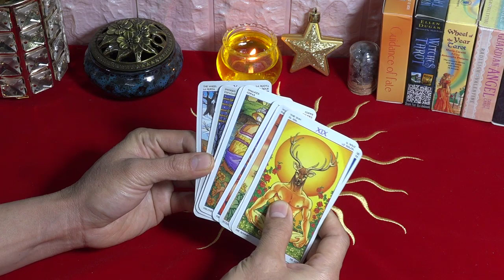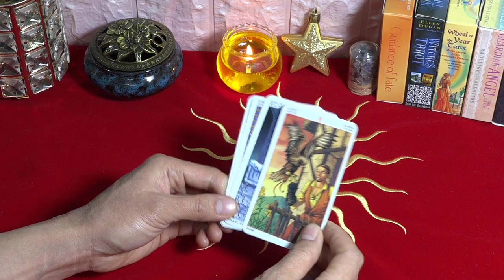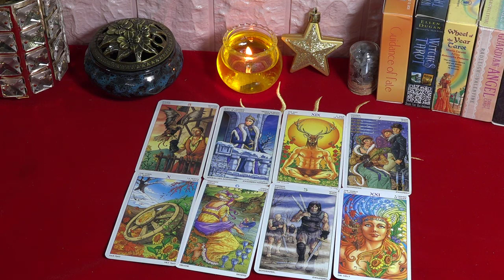Atención⚠️ Horóscopo de Mhoni vidente🔴 31 de Enero🙌 Gran felicidad y fortuna - PREDICCIONES DIARIO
En términos de amor, estar separados de vez en cuando a veces encenderá la llama del amor. Pero Tauro no se olvide de cuidar y prestar atención a la otra parte.
♈ 04:58 Aries
♉ 06:42 Tauro
♊ 08:00 Géminis
♋ 10:30 Cáncer
♌ 12:22 Leo
♍ 14:05 Virgo
♎ 15:52 Libra
♏ 17:40 Escorpio
♐ 19:35 Sagitario
♑ 21:15 Capricornio
♒ 23:10 Acuario
♓ 24:58 Piscis